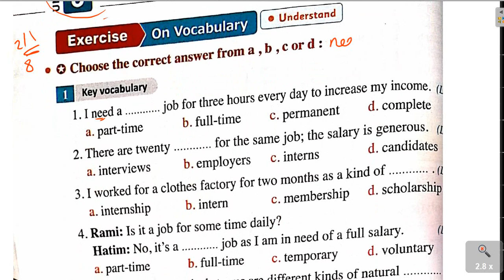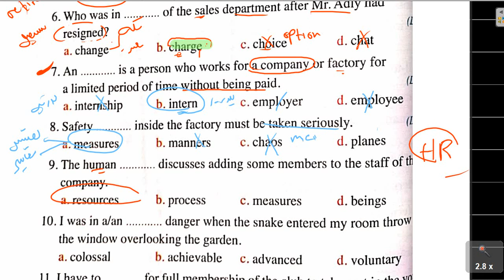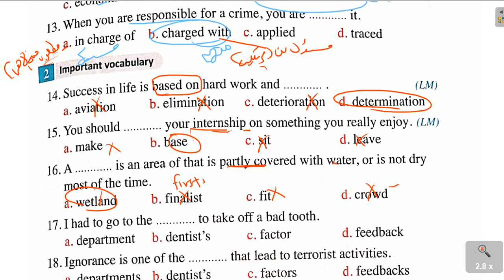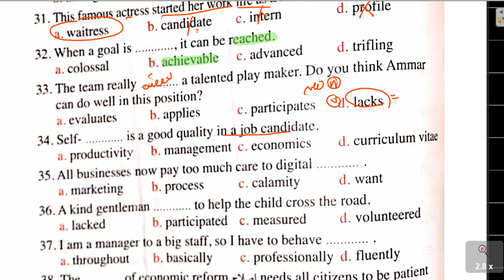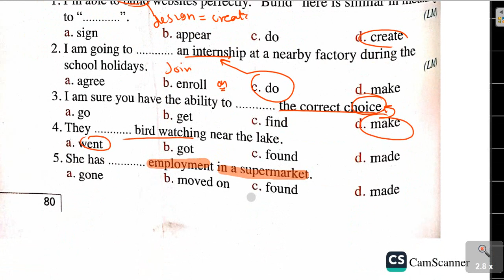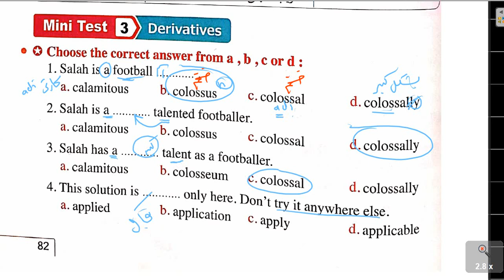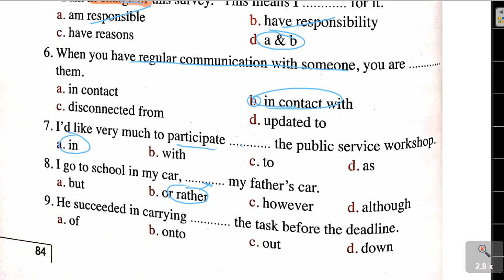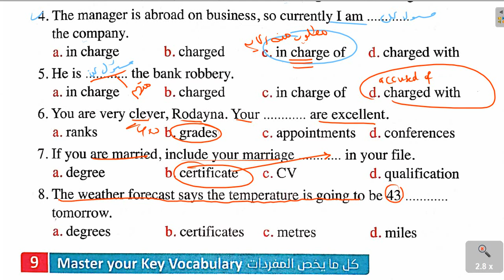الثامنة معاصر | تمارين كلمات الدرس 1و2